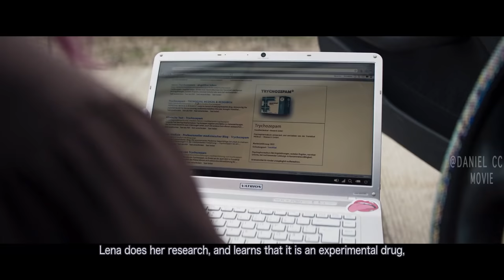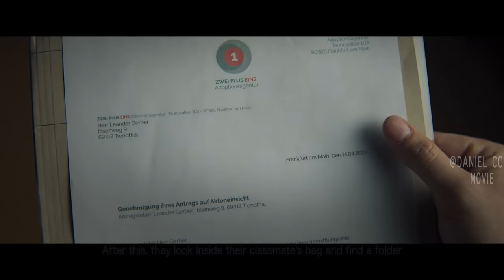Aliens Use Fungi to Breed Humans As Their Vessels |THE PRIVILEGE MOVIE EXPLAINED